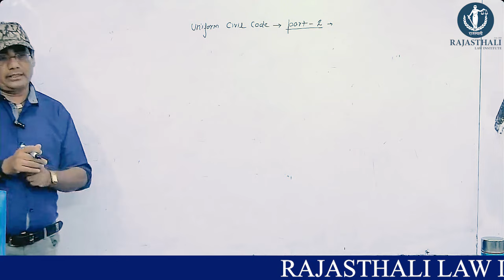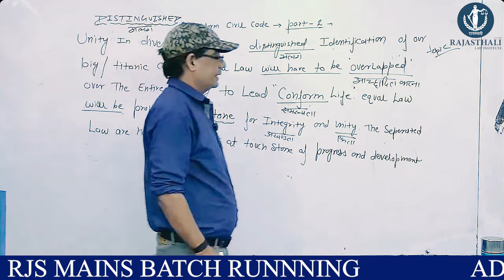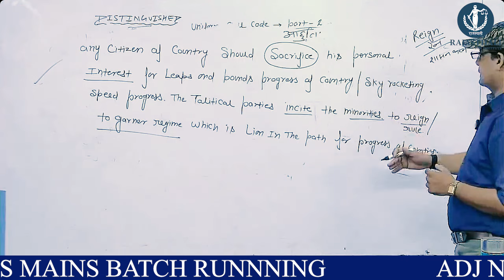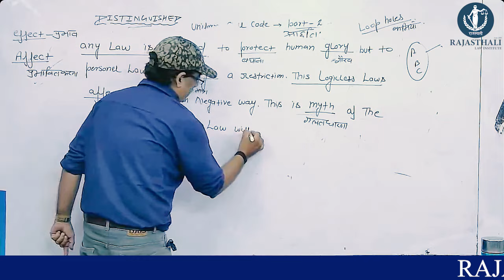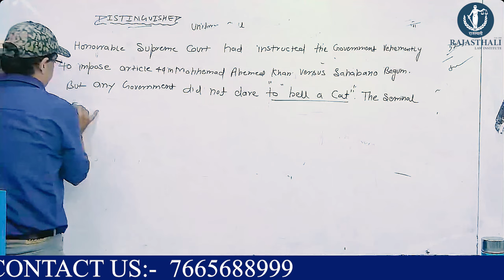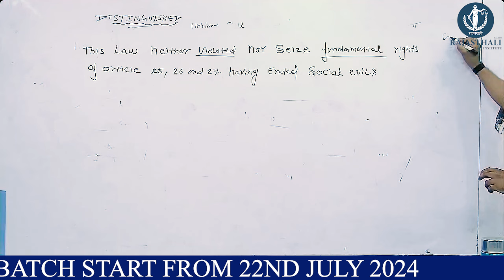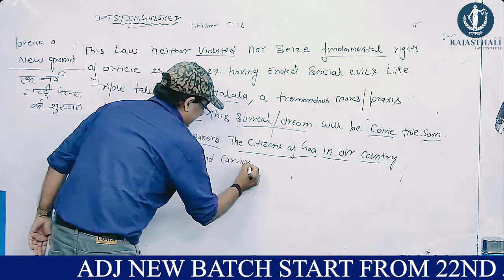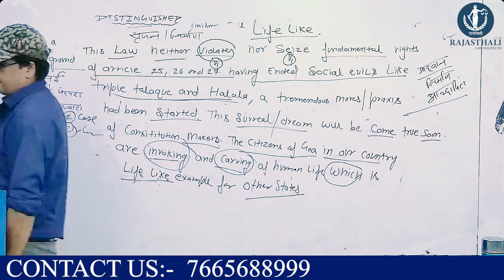UNIFORM CIVIL CODE (UCC) BY PANKAJ JOSHI SIR - RJS ESSAY WRITING | RAJASTHALI LAW INSTITUTE JAIPUR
Admission open
RJS
APO
JLO
ADJ
BA.LLB
LLB
LLM
CLAT

148+RJS, 89+APO, 46+JLO 19+ DISTRICT JUDGE CADRE